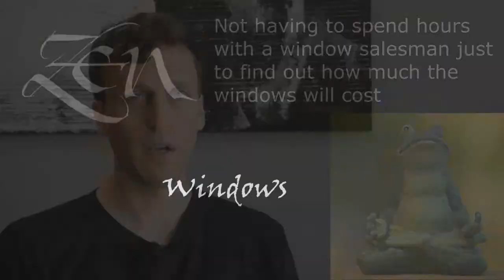Best Rated Replacement Window Companies South Milwaukee WI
Customer-Driven Design

We offer the following types of replacement windows:

Awning windows
Bay windows
Bow windows
Casement windows
Double hung windows
Garden windows
Hopper windows
Picture windows
Round top windows
Slider windows